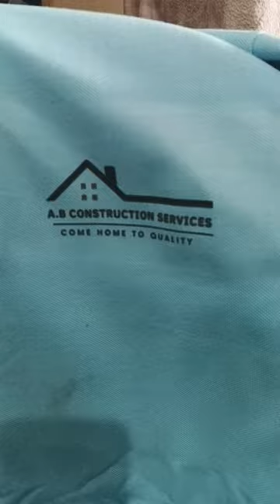Polo shirt | @SeventySevenDigitalArts | DTF print